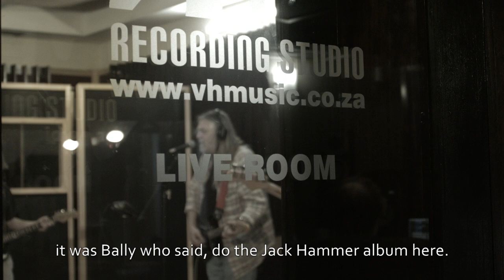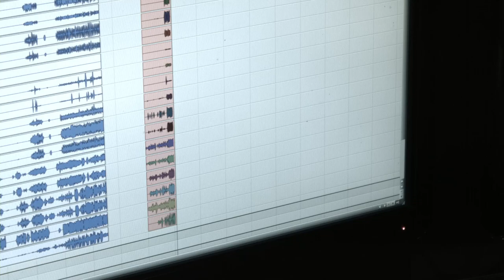Jack Hammer - Handful Of Rain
Behind the scenes footage of "Jack Hammer's - Handful of Rain" album.
Coming in 2016 :
Piet Botha/Jack Hammer Collectors Edition LP Vinyl.